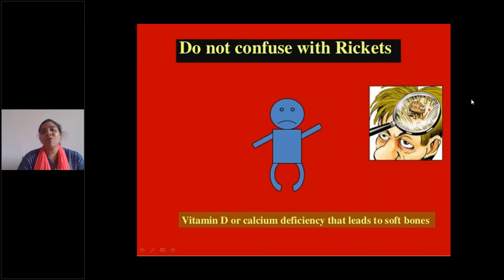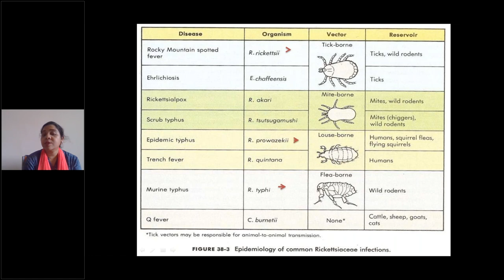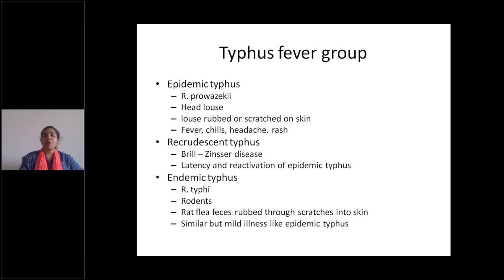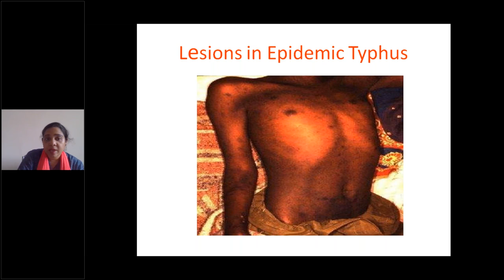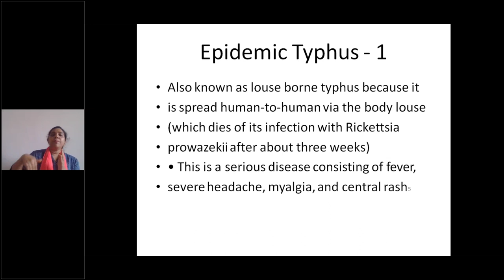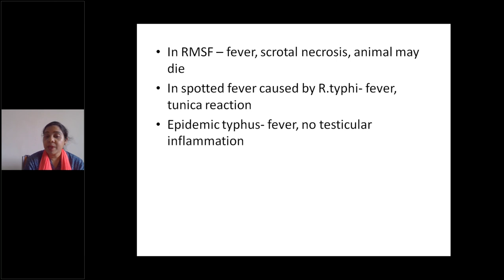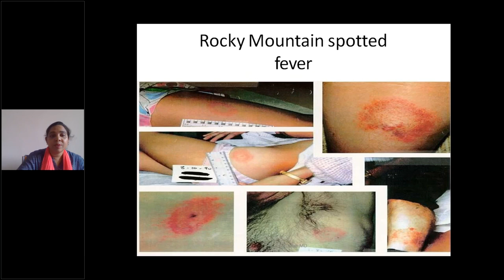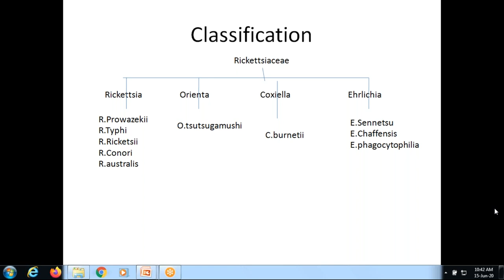A Class on "RICKETTSIA" by Dr Rakhi Sagar,Asst Professor,Microbiology,ASRAM.